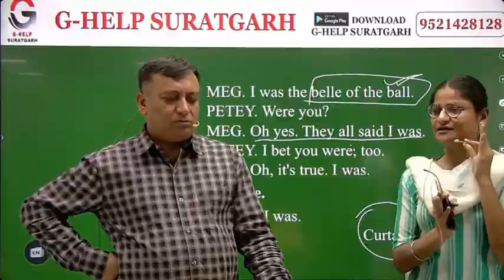The Birthday Party ends. Live from G-Help Classroom!😅😅😅😅😅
ghelpnotes#ghelpclassroom#Rpsc#I grade school Lecturer